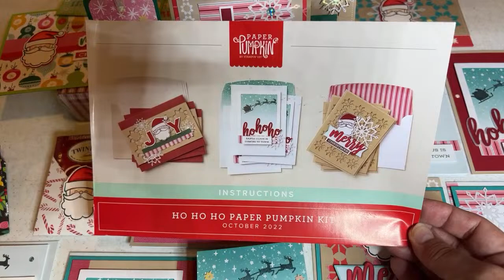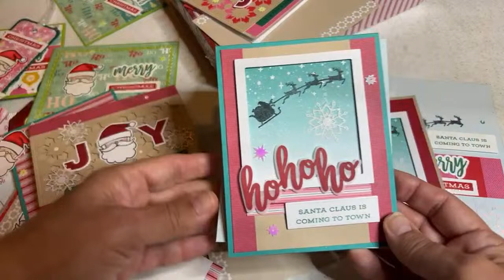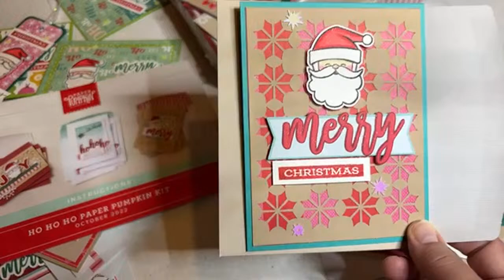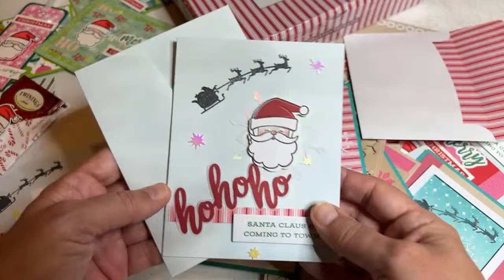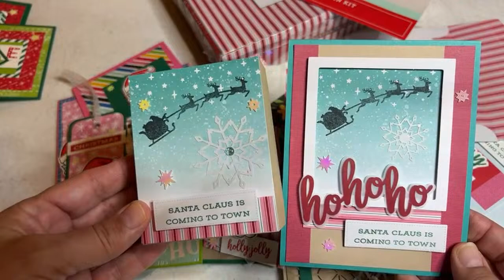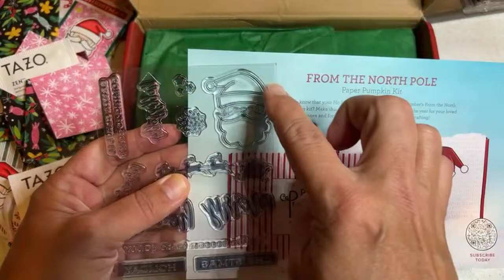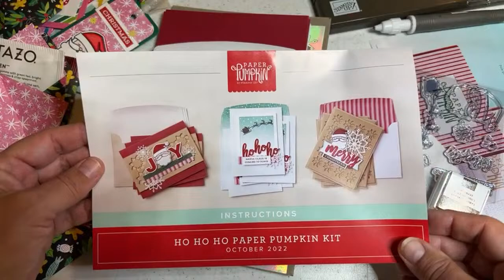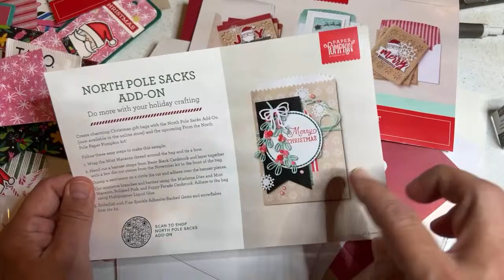23 Projects - Ho Ho Ho - October 2022 Paper Pumpkin Kit by Stampin’ Up!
Papered Chef’s Stampin’ Up! Store

Mini Wobble Springs:

Brother ScanNCut SDX125E